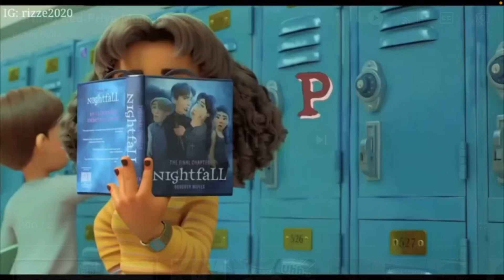priya edit (SMACK A B INTO CHRISTMAS EVE😍😍)